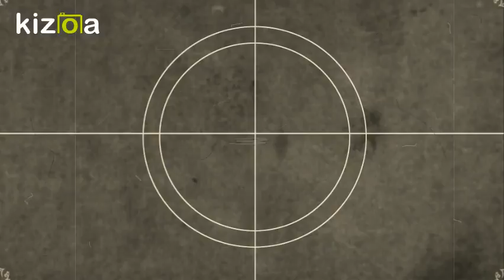Kizoa Editar Videos - Movie Maker: una valencia de película2